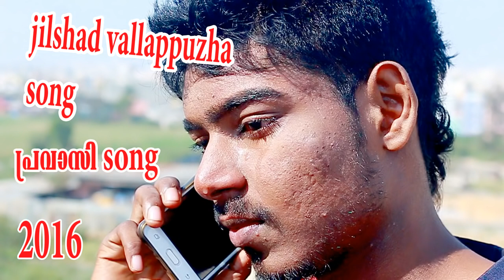ഇത് കേൾക്കണം പെണ്ണെ / Super Songs Hit 2017/ Malayalam New Hit Jilshad 2017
Malayalam Songs All Copy Rights OF  Dil Voice Vision